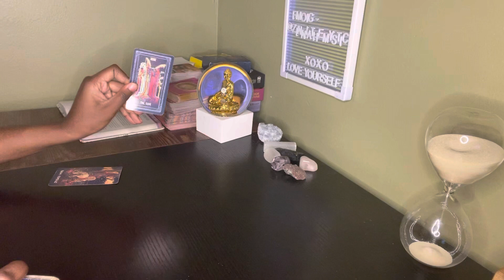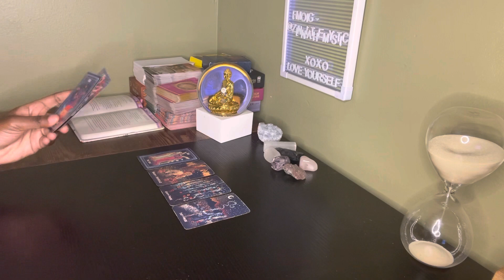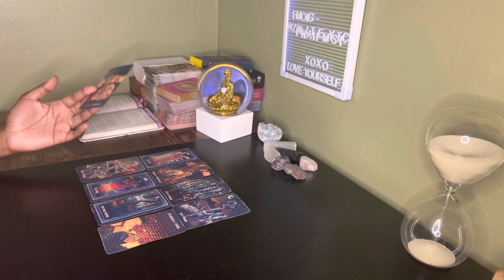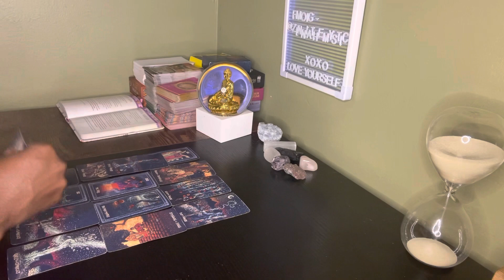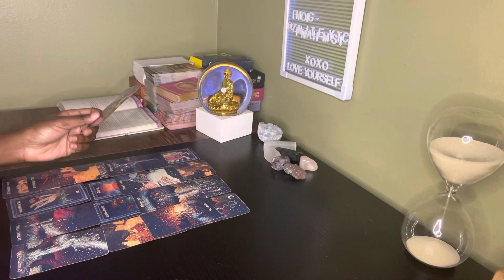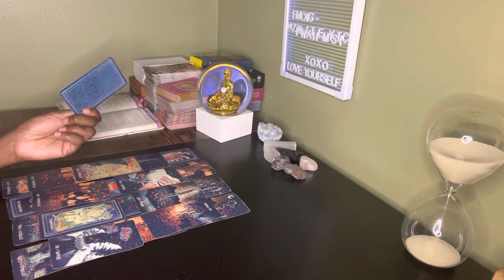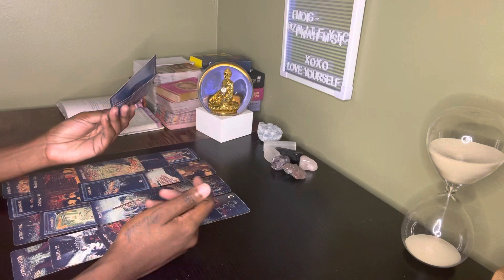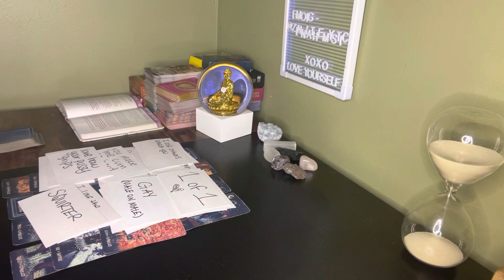Gemini ♊️ They’re about to confess their love for u & it’s genuine so don’t think twice about it 😊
RISING - Taurus
SUN- Aquarius
Moon- Scorpio